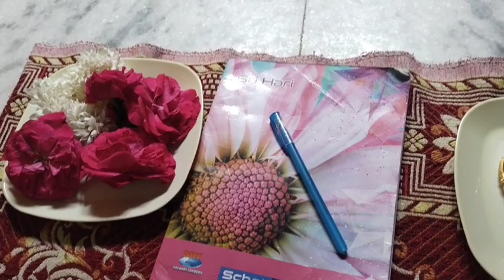నా మేనకోడలు gold పట్టింది 🥰youtube vedios occation youtube rk vlogs